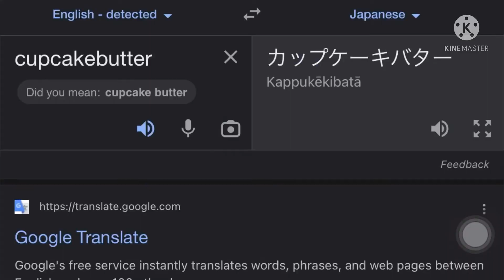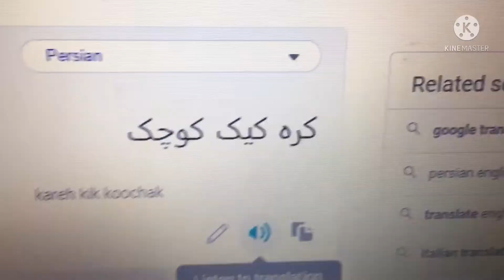(Remastered) all languages of cupcakebutter asia pt 2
Tracks